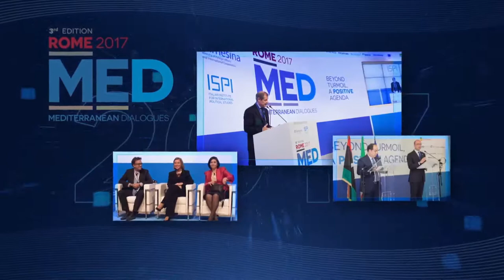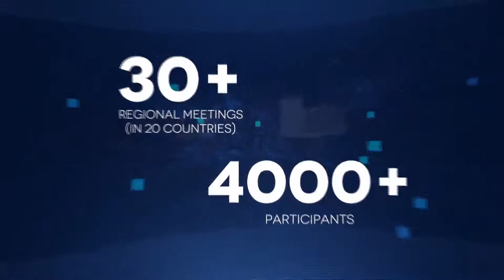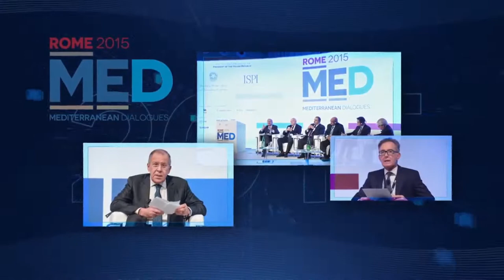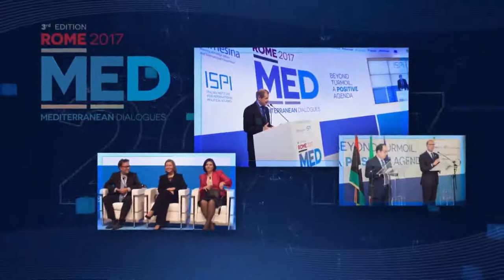MED2020 | Going Green: Managing the Energy Transition in Post-pandemic Times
The current shift and emphasis on innovation and sustainability highlighted the worldwide need for cleaner sources of energy, stimulating and accelerating the transition towards renewables on a global scale. Together with the recent drop in oil prices and the necessities of a post-pandemic recovery, such trend held important implications for the MENA region. As a matter of fact, due to their geographical location and abundant fossil fuel reserves, the MENA countries have traditionally covered a leading role in the development of the global energy sector, and they are currently showing a significant potential in the field of renewables, in particular green hydrogen, and solar power systems. Leveraging on these new sources of energy will be crucial to enhance the cooperation between the shores of the Mediterranean, to ensure new investments in the region and to foster a steady, sustainable, and coordinated economic recovery.

What will be the major economic, social, and environmental impacts of the energy transition in the MENA region?

How to unlock the region’s huge potential in the field of renewables?

How to foster cooperation between the EU and the MENA region?

Can the EU Green Deal help to accelerate the energy transition in the Southern shore of the Mediterranean?

Opening Remarks

Kadri Simson, Commissioner for Energy, European Commission

Francesco La Camera, Director General, International Renewable Energy Agency (IRENA)

Panel Discussion

Michele Crisostomo, Chairman, ENEL, Italy

Tarik Hamane, Executive Director and Head of Development, Agency for Solar Energy (MASEN), Morocco

Obaid Amrane, Chief Executive Ofcer, Ithmar Capital, Morocco

Idriss Moussaid Ahmed, Director of the European Affairs Department, Kuwait Investment Authority (KIA)

Moderators:
Marilisa Palumbo, Corriere della Sera
Georg Zachmann, Senior Fellow, Bruegel, Belgium